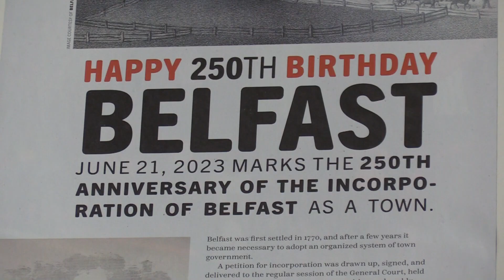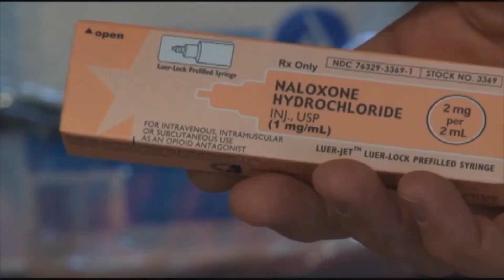2023 Year in Review: May and June